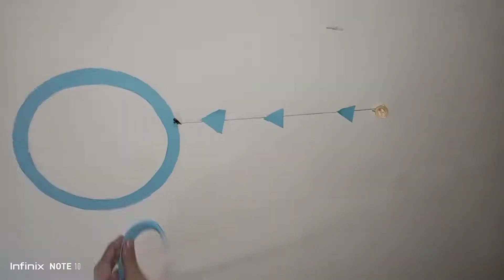DIY WALL DECOR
WALL DECOR
A4SIZE COLOURED SHEET
UHU
GLUE STICK
scissors
thread 🧵